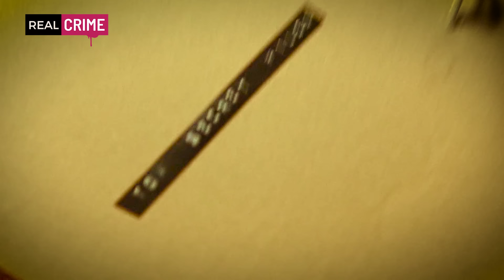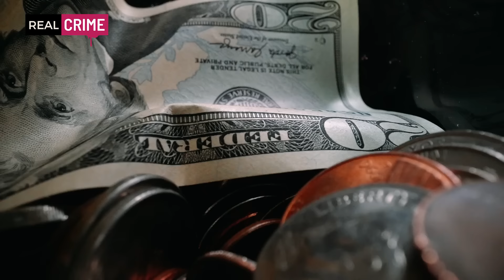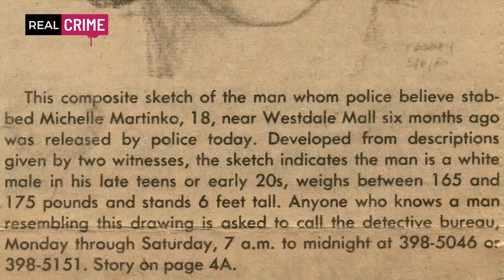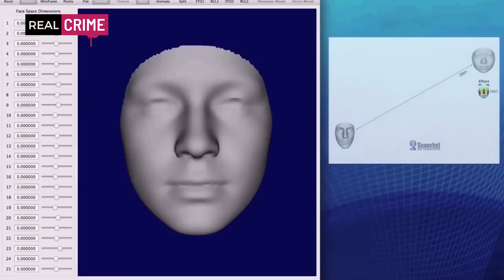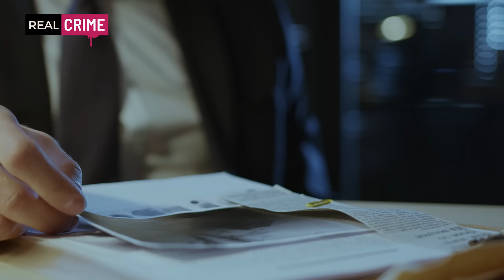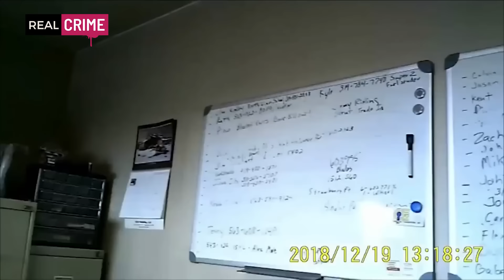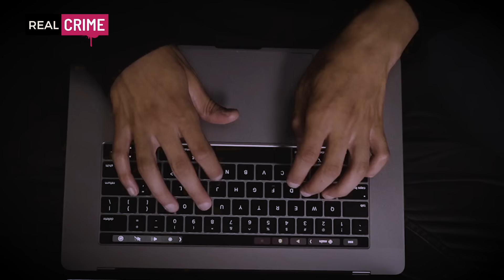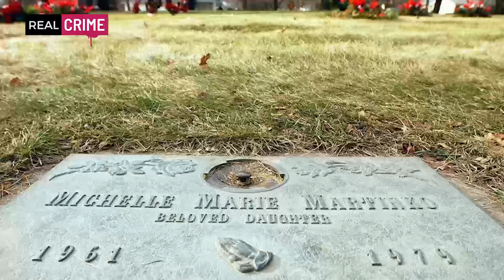Un assassino scoperto dopo 39 anni // IL CASO DI MICHELLE MARTINKO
Città di Cedar Rapids, stato dell'Iowa.
19 dicembre 1979.

Michelle Martinko va a far shopping pochi giorni prima di Natale e il giorno dopo viene trovata morta all'interno della sua auto, nel parcheggio del centro commerciale.

Chi è stato?
Per moltissimi anni rimarrà un cold case. Ad un certo punto però si scoprirà qualcosa di assurdo.

Seguimi anche su Instagram: federica_cavallo